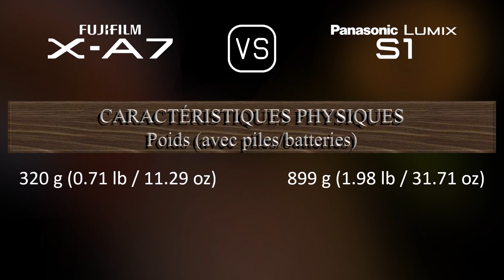Fujifilm X-A7 vs. Panasonic Lumix S1: Une Comparaison de Caractéristiques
Cette vidéo fournit un aperçu des fonctionnalités du Fujifilm X-A7 et du Panasonic Lumix S1 dans une comparaison de caractéristiques (comparison of specifications).

00:25 LANCEMENT
00:33 BOÎTIER
00:40 CAPTEUR D'IMAGE
01:01 IMAGE
01:16 OPTIQUE ET MISE AU POINT
01:41 ÉCRAN
01:58 VISEUR
02:13 FONCTIONNALITÉS PHOTOGRAPHIQUES
03:06 FONCTIONNALITÉS VIDÉOGRAPHIQUES
03:20 STOCKAGE
03:24 CONNECTIVITÉ
03:49 CARACTÉRISTIQUES PHYSIQUES
04:07 AUTRES CARACTÉRISTIQUES